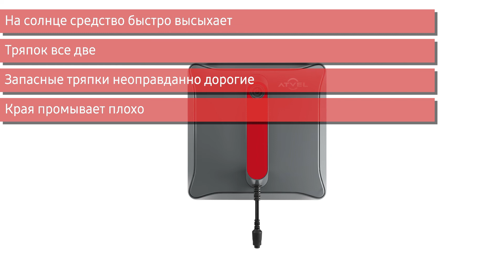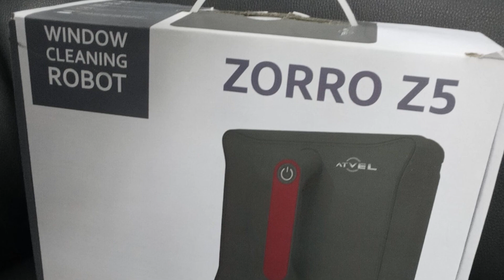Робот мойщик окон Atvel Zorro Z5